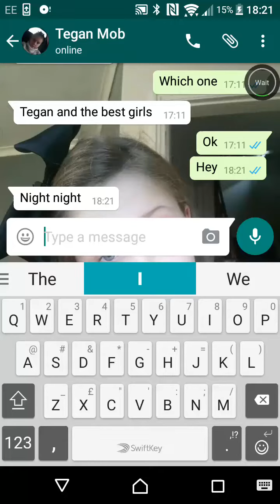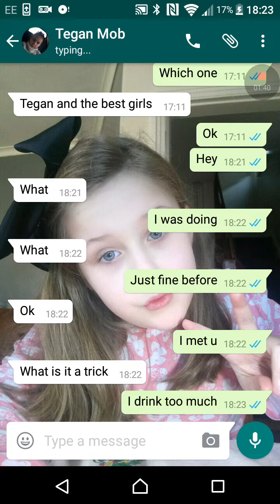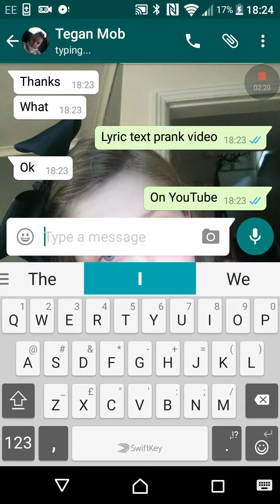Lyric text prank on Tegan